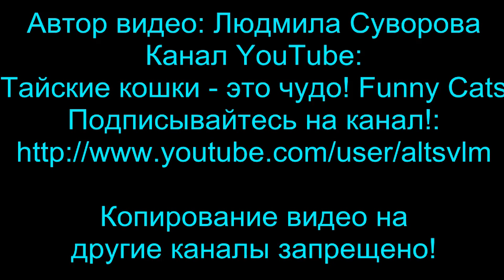Улётное видео! Кто из котов больше съел?! Тайские кошки - это чудо! Funny Cats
Улётное видео! Кто из котов больше съел?! Тайские кошки - это чудо! Funny Cats - Мои тайские коты Дориан, Оскар и Зонтик Золотой едят сухой корм каждый из отдельной миски. Улётное видео! Кто из котов больше съел? - конечно же, самый старший и самый упитанный из них - это кот Зонтик Золотой. Кот Оскар много крутится, когда ест, возможно, из-за миски, потому что он нечаянно стал есть не из своей миски, но воспитанность не позволяет ему отобрать миску у котика Дориана.

Музыка из фонотеки YouTube /Инструменты для авторов /: Blue Break (Silent Partner) Джаз и блюз | Танцевальное